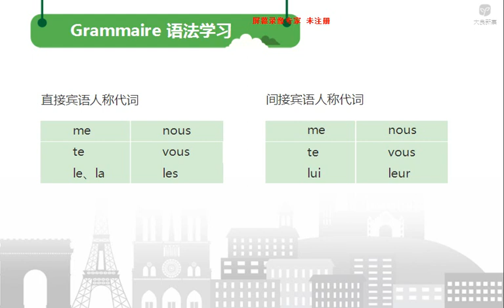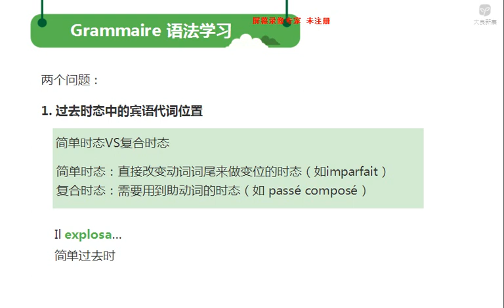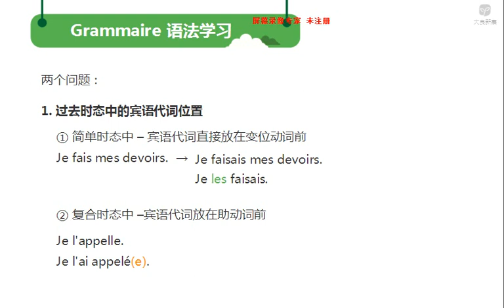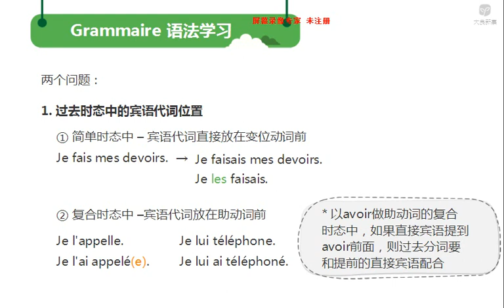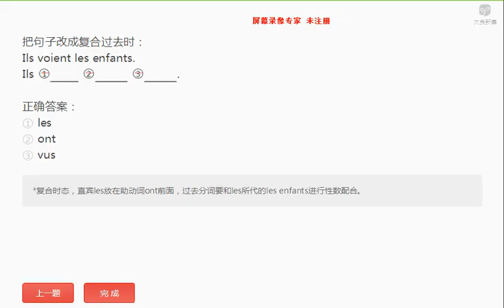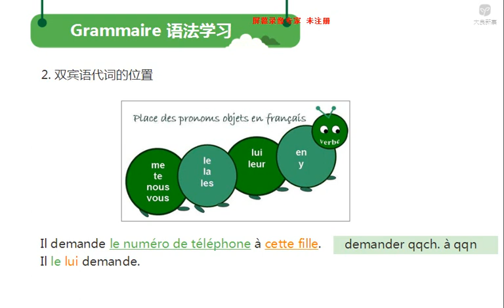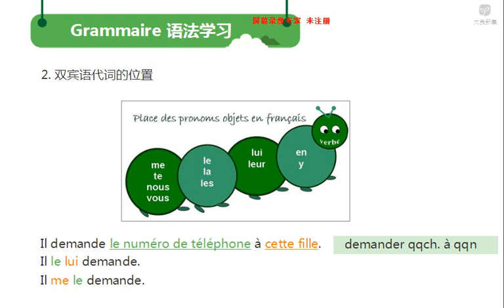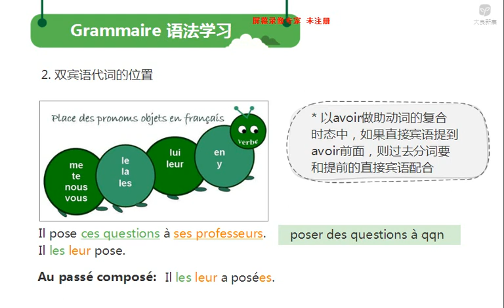新版法语A1 10 3